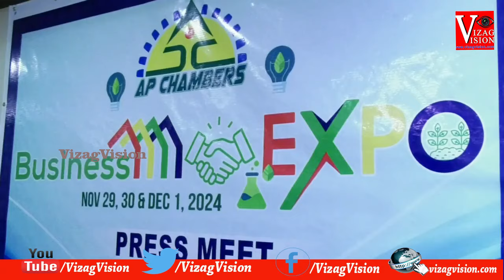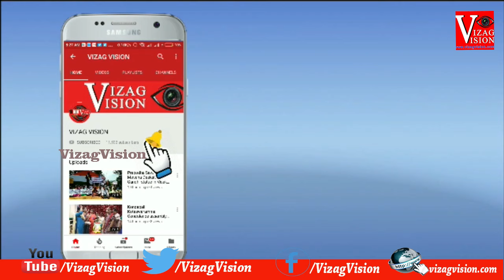AP Chambers Business EXPO 2024 from 29th Nov to 1st Dec at SS Convention in Vijayawada Vizag Vision